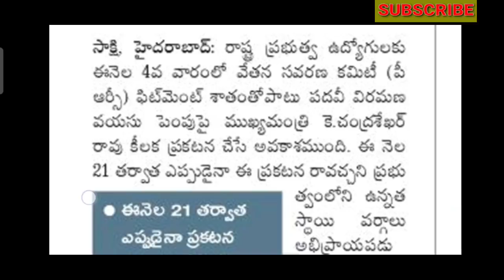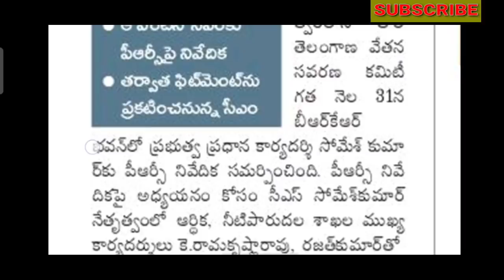TS PRC/GOOD NEWS/PRC ANNOUNCE IN 4TH WEEK OF MONTH/నాలుగో వారంలో పిఆర్సీ ప్రకటన/సి.ఎస్ చర్చలు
ts prc latest News today, ts prc latest Update, Telangana prc latest Update, cm kcr announces prc fitment, cm kcr announces prc fitment on Monday,  da Arrears Released in telangana, da to telangana government employees and Teachers, da to telangana Pensioners and Retired employees, ts prc 30% declared, 11th prc declared in telangana, cm kcr decision on prc fitment 30%, new prc fitment 30%

11TH PRC
11th prc fitment and basic pay details
11th prc telangana latest news
11th prc andhra pradesh
11th prc telangana
prc andhra pradesh latest news
11th prc ap latest news 2019
11th prc telangana latest news today
11th prc telangana
11th prc fitment table
11th prc fitment and basic pay details
11th prc latest news
11th prc in andhra pradesh 2019
11th prc telangana latest news 2019
ana latest news 2019
11th prc ap
11th prc fitment and basic pay details pdf